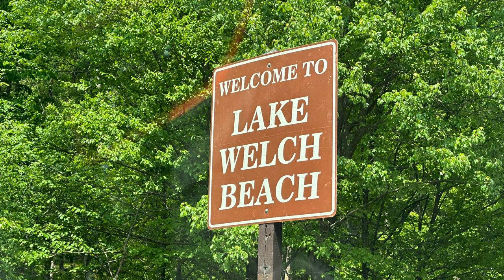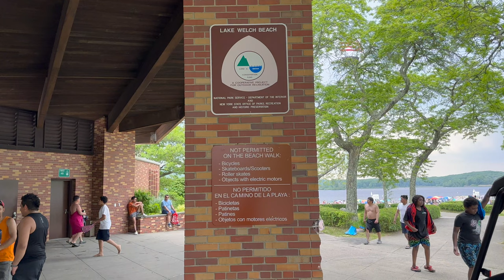Lake Welch: Family Picnic | Harriman State Park | New York | USA